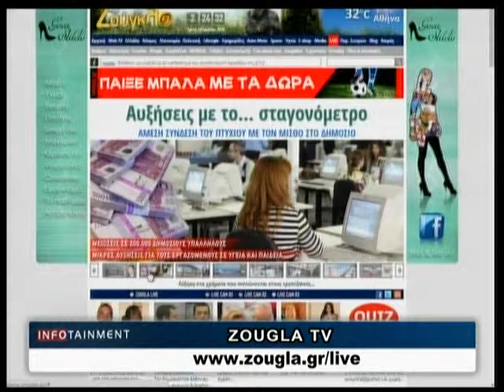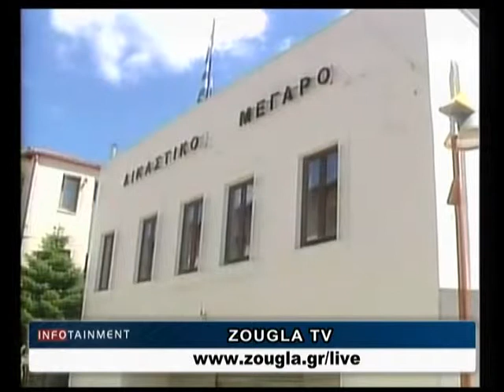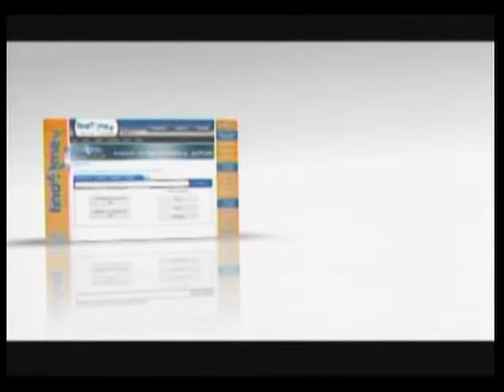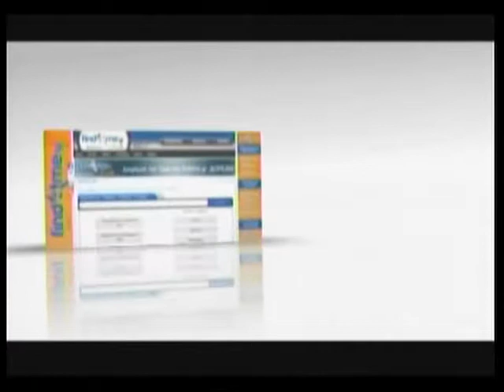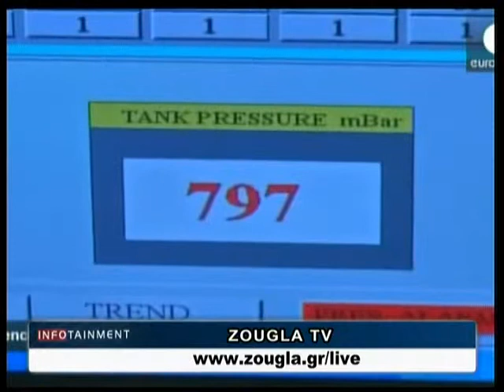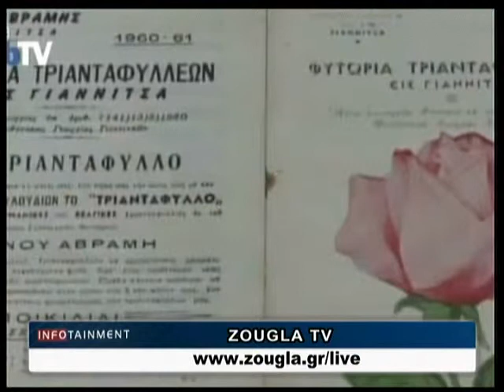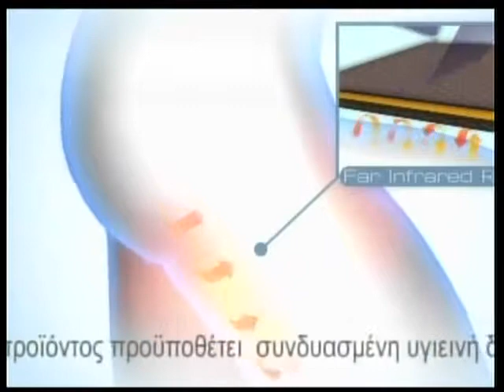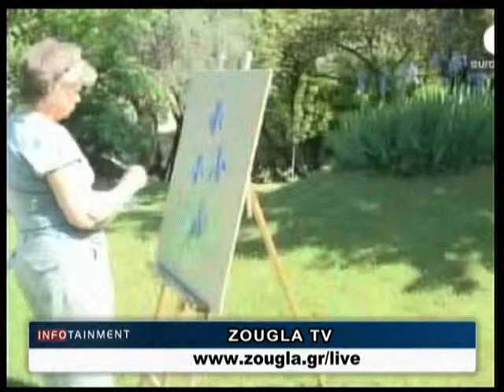26.06.2014 «Infotainment» Με την Μαργαρίτα Μαχαίρα στη Ζougla Tv